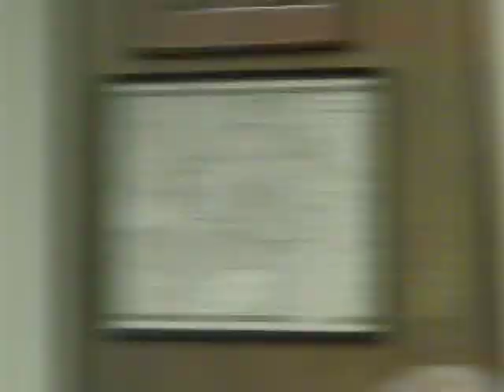NAASR Armenian Studies | Gregory Aftandilian | World War II and Armenian-American Identity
Gregory Aftandilian: "The Impact of World War II on Second-Generation Armenian-American Identity"

Sociologists and historians have long considered World War II a watershed period for millions of ethnic Americans.  A 1970s study stated that “The war afforded a way of openly affirming (and asserting through proof) that one was American” and children of recent immigrants “outdid themselves and sought to outdo everyone else” in being “more American than the Americans.”

Through research interviewing Armenian-American World War II veterans, studying the letters they wrote to their families and to the Armenian-American newspapers, and reading the anthologies on Armenian-American service men and women, Gregory Aftandilian applied the earlier studies on ethnic Americans in general to the Armenian-American second generation experience in particular.

By and large, the Armenian-Americans who served in the military during World War II were the sons and daughters of genocide-survivor immigrants, and grew up in tight-knit ethnic enclaves in the cities of the East Coast or Midwest or on farms or in “Armenian Town” in Fresno.  Their parents were mostly laborers or farmers, eking out a meager living to the best of their abilities given the language barriers and social discrimination they faced, and tried to instill a sense of ethnic solidarity and pride in their children. Outside of their neighborhoods, many encountered an unfriendly world where they were demeaned as “foreigners.”

For many of these second-generation Armenian-Americans, the war was a defining life experience that not only enhanced their American identity but also their Armenian identity, as the conflict made them more conscious of their parents' suffering as genocide survivors and brought these soldiers into contact with the worldwide Armenian diaspora.

Gregory Aftandilian is the author of Egypt's Bid for Arab Leadership: Implications for U.S. Policy and Armenia: Vision of a Republic: The Independence Lobby in America, 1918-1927.  He holds degrees from Dartmouth College, the University of Chicago, and the London School of Economics.